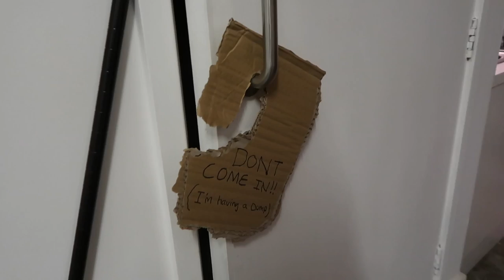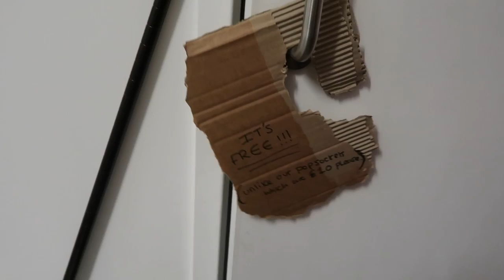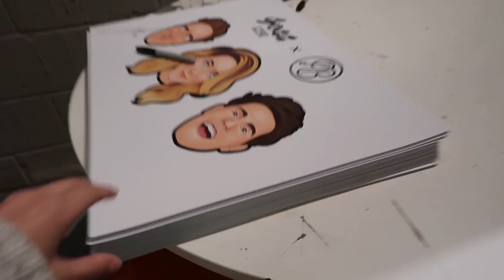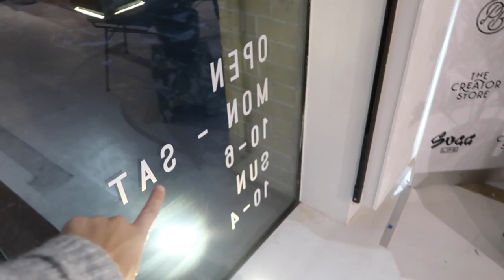THE CRAZIEST EMOTIONAL WEEK